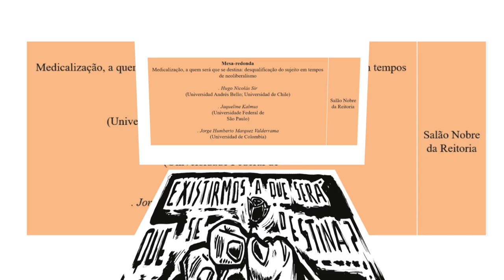V SEMINARIO INTERNACIONAL A EDUCACAO MEDICALIZADA MESA 2 PARTE 2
Mesa-redonda "Medicalização, a quem será que se destina: desqualificação do sujeito em tempos de neoliberalismo"

Nesse vídeo, fala de Hugo Nicolás Sir:
Sociólogo, Mestre em Ciências Sociais (Sociologia da Modernização) pela Universidade do Chile (2014), onde cursa Doutorado. Licenciado em Sociologia, pela Universidad Alberto Hurtado (2011). Pesquisador associado da Facultad Latino Americana de Ciencias Sociales. Atualmente, é professora da Universidade Andres Bello (Santiago-Chile). Pesquisa a medicalização da vida, sendo autor de artigos e capítulos de livro na área, com destaque para “Biomedicina, locura y places: De sustâncias y mocimientos legítimos”, “A propósito de ‘El cuerpo como máquina. La medicalización de la fuerza de trabajo em Chile” e “Máquinas del saber, mecanismos del poder, prácticas de subjetivación”.

Nessa mesa, também estiveram presentes nessa mesa:
Jaqueline Kalmus (Universidade Federal de São Paulo)
Jorge Humberto Marquez Valderrama (Universidad de Colombia)